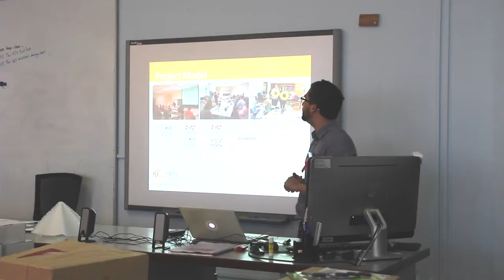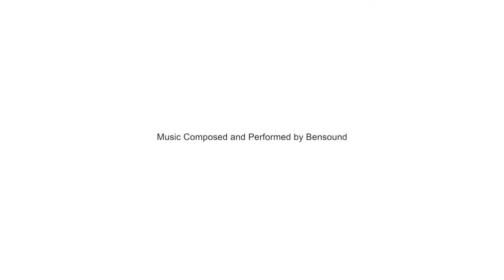Doha College Level 1 and 2.